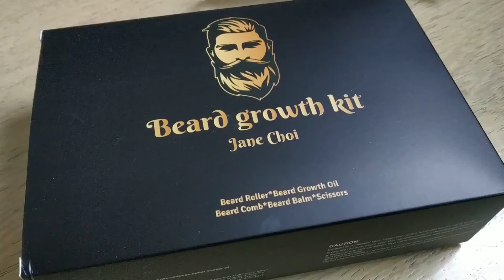Kit per la cura della barba, Ottimo come regalo